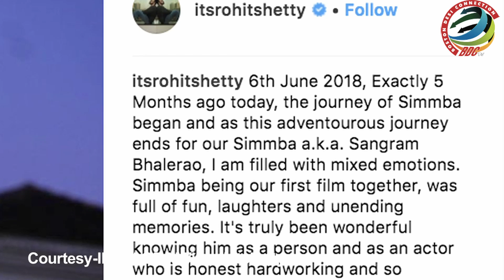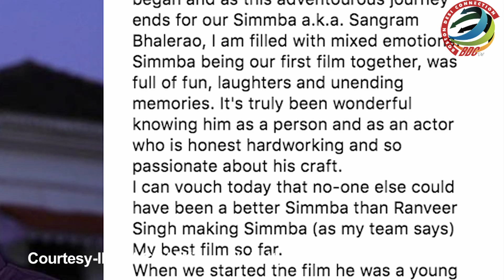Rohit on Deepika -Ranveer Wedding: ‘Simmba is marrying Meenamma’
Only a week left for one of the most awaited events of the year that is Deepika Padukone and Ranveer Singh’s wedding. Rohit Shetty worked with Deepika in Shah Rukh Khan starrer "Chennai Express" in which she played the character of South Indian girl Meenama. And recently the director has completed the shooting of his upcoming film "Simmba", which stars Ranveer Singh as ‘Simmba’.  "Simmba", which also stars Sara Ali Khan